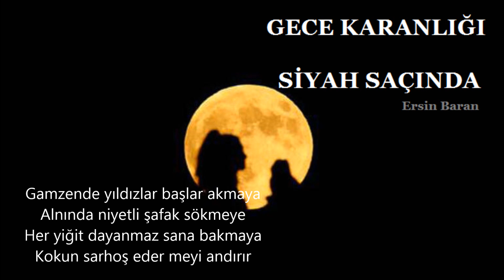GECE KARANLIĞI SİYAH SAÇINDA -ERSİN BARAN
Gece Karanlığı Sözleri;
Gece karanlığı siyah saçında
Yüzün on dördünde ayı andırır
Kirpiklerin ok mu sadak içinde
Kaşların gerilmiş yayı andırır

Yanakların al al alevdir yanar
Sevdan ile nice ocaklar söner
Öfken yağmur gibi sevincin pınar
Sesin şırıldayan suyu andırır

Gamzende yıldızlar başlar akmaya
Alnında niyetli şafak sökmeye
Her yiğit dayanmaz sana bakmaya
Kokun sarhoş eder meyi andırır

Dudağında kızıl gülün rengi var
Burnunda hızmanın bir ahengi var
Bakışında ölüm meydan cengi var
Gözlerin denizde koyu andırır
Söz: Abdullah Karabacak